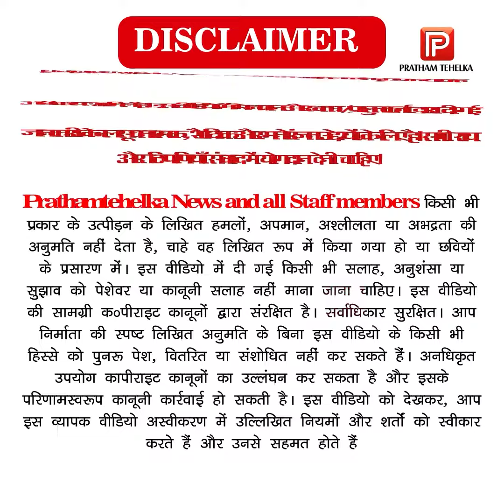बहादुरगढ़ में ज्वेलरी शॉप को लुटेरों ने बनाया अपना निशाना, लुटा लाखों का सोना और चांदी